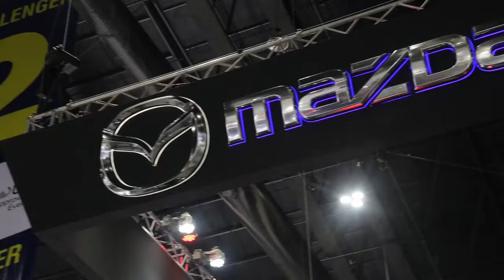Mazda Motor Expo 2018